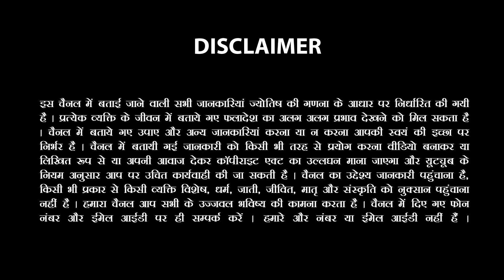8 March 2023 Rashifal |Aaj ka Rashifal |आज का राशिफल |Daily/Today Horoscope By Sachin Sikka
8 March 2023 Rashifal |Aaj ka Rashifal |आज का राशिफल |Daily/Today Horoscope By Sachin Sikka🌸